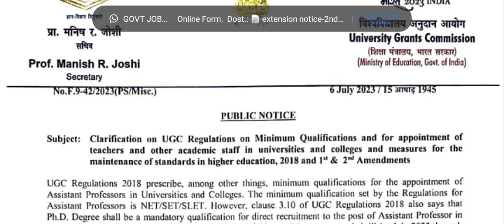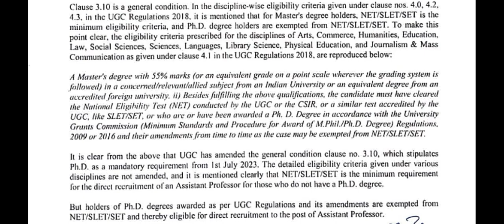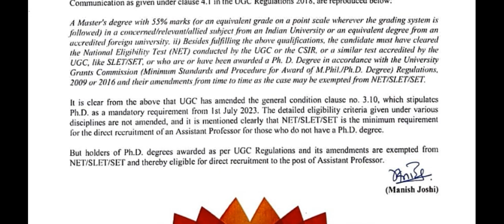New order for Teaching Recruitment ...UGC ..2024. 23.